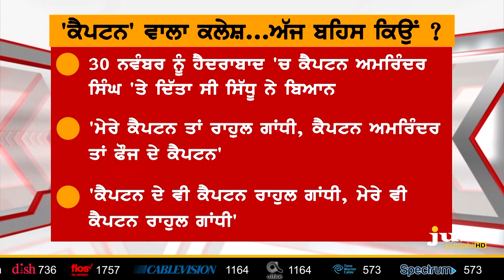What's the Role of Delhi in Capt & Sidhu Conflict ? || To The Point || KP Singh || Jus Punjabi